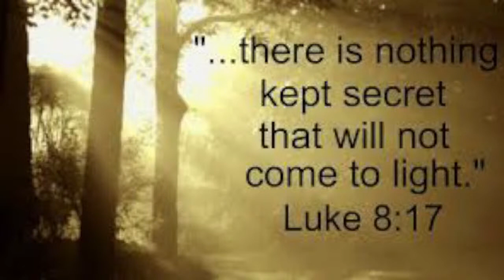Larry Maguire and the Five Eyes Alliance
Today I will talk about Canadian Member of Parliment and the Five Eyes Aliance.  This is huge!  It reveals what we have long suspected and that is that we have been lied to about UAPs for decades.